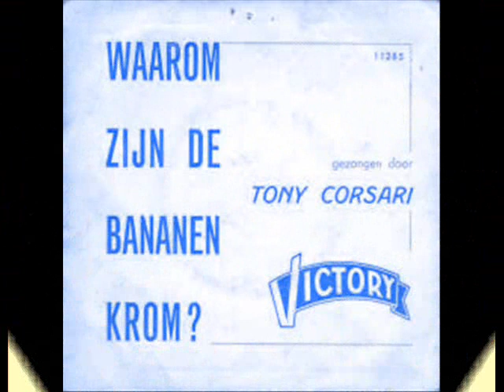Tony Corsari Waarom zijn de bananen krom